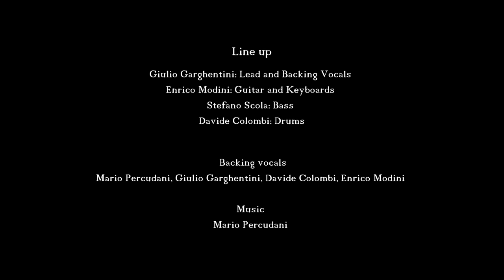Dream Company - Revolution (Official Video)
Third single from 'The Wildest Season', debut album by Dream Company.

Dream Company are:
Giulio Garghentini - Lead and backing Vocals
Enrico Modini: Guitar and keyboards
Stefano Scola: Bass
Davide Colombi: Drums

Backing Vocals: Mario Percudani, Giulio Garghentini, Davide Colombi, Enrico Modini.
Lyrics: Mario Percudani, Giulio Garghentini.
Produced by Mario Percudani

Starring: Pietro F. Baroncini
Video by Moviedel Italia Production

Recorded and mixed by Mario Percudani and Daniele
Mandelli at Tanzan Music Studio. Mastered by
Alessandro Del Vecchio at Ivorytears Music Works
Studio.
Executive producers: Dream Company and Tanzan
Music.
Publishing: Tanzan Music Ed. Musicali s.r.l. (SUISA –